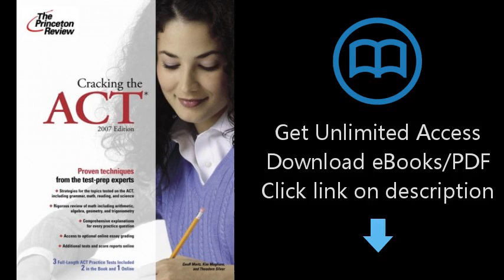Cracking the ACT, 2007 Edition (College Test Preparation)